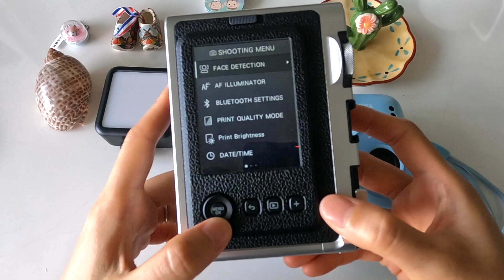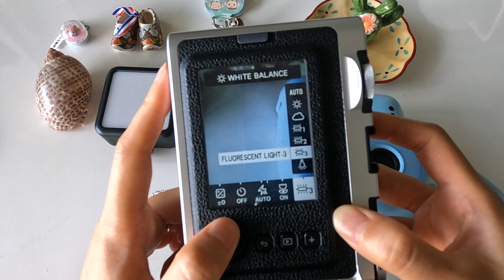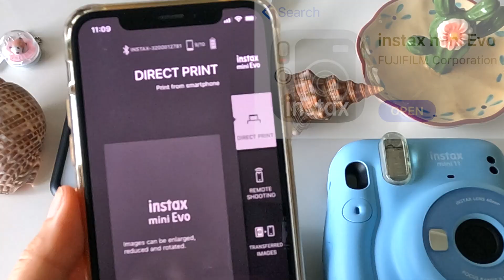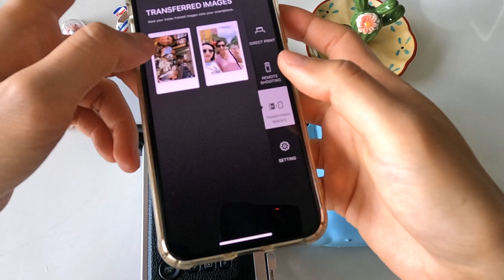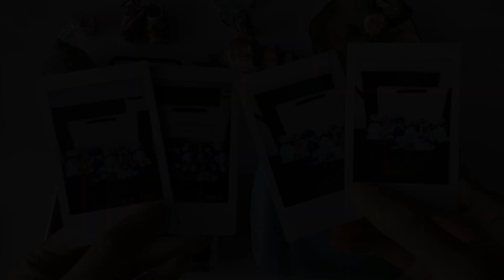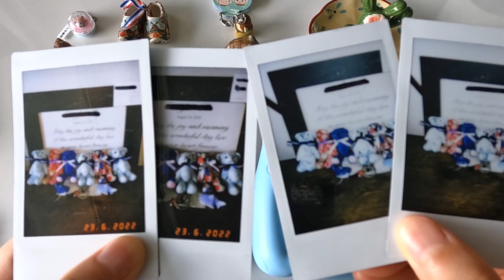인스탁스 에보 vs 미니11📸내돈내산 1달 사용 후 장단점 리뷰, 화질 비교, 폴로라이드 카메라 추천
Instagram : litxxavocado
매월 10, 20, 30일 업로드!
uploading videos every 10, 20, 30th

오늘은 브이로그 말고 카메라 리뷰 영상이에요.
평소에 폴로라이드로 사진찍는걸 좋아해서 제가 가지고 있는 에보와 미니11을 비교해봤어요.

인스탁스 에보 vs 미니 11
[에보 장점]
1. 즉석카메라의 기능과 디지털 카메라의 기능 둘다 있다. (사진을 여러장 찍고 선택적으로 출력을 할 수 있다. )
2. 카메라 프린터기의 역할을 한다. (블루투스 기능이 있어 핸드폰으로 찍은 사진을 에보로 전송해 출력할 수 있다. 핸도폰에서 보정을 다 하고 출력 가능하다)
3. 필터 10가지, 프레임 10가지가 탑재되어있다.
4. 플래쉬를 선택적으로 껏다 킬수 있음.
5. 날짜 새길수 있다
6. 줌인 줌 아웃 가능

[에보 단점]
1. 바디프레임이 전체적으로 가벼운 플라스틱 재질로 되어있어서 깨지기 쉬울 것 같음
2. 충전 단자가 마이크로 5핀 짜리 (요즘 이거 쓰는데 많이 없음)
3. 그립감이 조금 떨어짐 (반면에 미니 11 은 볼록 튀어나온 부분인 있어 그립감이 좋음)
4. 화질이 좀 더 좋으면 어땠을까
5. 가격

[미니 11  장점]
1. 폴로라이드 기능만 있으면 된다 하시는 분은 미니 11 추천, 가장 최근에 나온 모델
2. 그립감이 좋음
3. 앞에 셀피 미러가 있어 구도 잡기 수월하다
4. 색깔이 다양해서 취향에 맞게 선택할 수 있다.
5. 에보에 비해서 상대적으로 가격이 저렴

[미니 11 단점]
1. 플래시 온/오프가 안됨
2. 악세서리 장착하는곳이 없다
3. 에보에 비해 화질이 조금 떨어진다